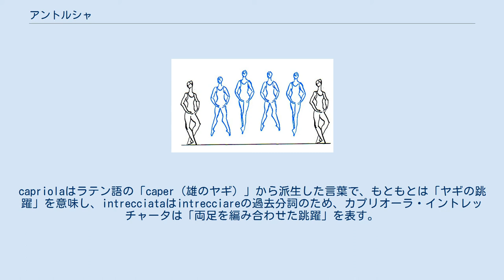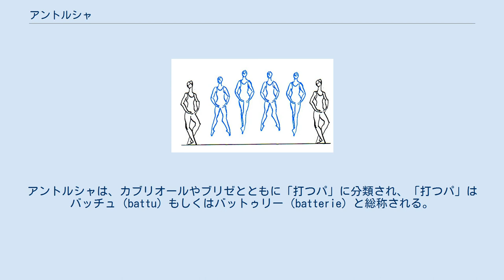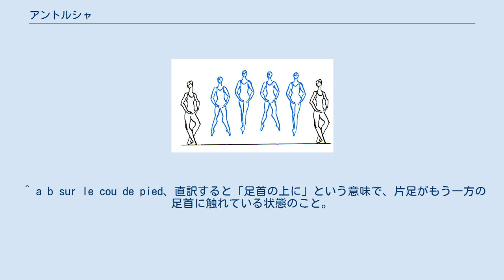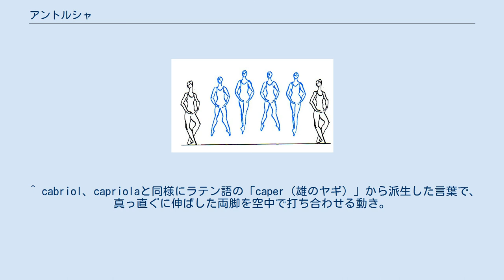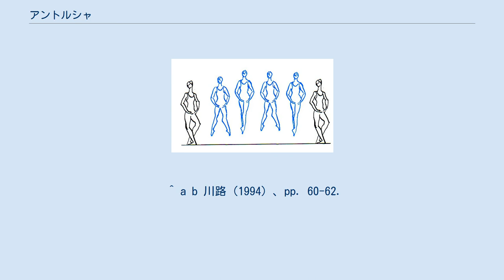アントルシャ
アントルシャ（仏：entrechat）は、バレエにおける技法の1つ。
両足で踏み切って垂直に跳躍し、滞空中に両足を交差させる（打つ）動きで、両足（5番ポジション）あるいは片足（シュル・ル・ク・ド・ピエ）で着地する。
足を交差させる回数によって、アントルシャ・カトル（entrechat quatre、4回）、アントルシャ・シス（entrechat six、6回）などの種類がある。
バレエにおいては、男女の別なく頻繁に用いられる技法である。
 アントルシャという単語の起源は、もともとはイタリア語のイントレッチャーレ（intrecciare）もしくはカプリオーラ・イントレッチャータ（capriola intrecciata）からといわれる。
capriolaはラテン語の「caper（雄のヤギ）」から派生した言葉で、もともとは「ヤギの跳躍」を意味し、intrecciataはintrecciareの過去分詞のため、カプリオーラ・イントレッチャータは「両足を編み合わせた跳躍」を表す。
アントルシャはイントレッチャータ、もしくは名詞のイントレッチョ（intreccio、編むこと、編んだものという意味）がフランス語化したものとされる。
 アントルシャはもともと男性のみの踊りであったが、18世紀に入ると女性ダンサーも踊り始めた。
女性ダンサーとして初めてこれを踊ったのは、1726年にパリでデビューしたマリー・カマルゴといわれる。
卓越した舞踊技術の持ち主だったカマルゴは、それまで男性のみの踊りとされていたカブリオールやアントルシャ・カトル（後述）などの跳躍や素早い足技を取り入れた。
カマルゴは素早いアレグロの動きを楽にこなした上で足先の細かい妙技が観客からよく見えるようにするため、当時使われていたかかと付きの舞踊靴やクジラの骨を使ったパニエで大きく膨らませた重たく非実用的なスカートを拒絶した。
そしてかかとなしの舞踊靴を履き、膝から下がよく見えるようにスカートのすそを切り詰めた衣装で舞台に登場した。
カマルゴの衣装改革は18世紀当時としては大胆な試みであったが、それは現代まで続くバレエ衣装改革の先駆けとなった。
 アントルシャ・シス バレエの技法においては、跳躍してから伸ばした両足を接触させるかすれ違わせてから引き離す（交差させる）一連の動きを「足を打つ」と表現する。
アントルシャは、カブリオールやブリゼとともに「打つパ」に分類され、「打つパ」はバッチュ（battu）もしくはバットゥリー（batterie）と総称される。
 アントルシャは足を交差させる（打つ）回数で呼び方が異なる。
回数は足を開くのと閉じるのをそれぞれ「1回」と数える。
 実際の舞台においては、女性ダンサーはアントルシャ・カトル、男性ダンサーはアントルシャ・シスが一般的である。
女性ダンサーの場合は『ジゼル』第2幕でのカトルの連続や『白鳥の湖』の『4羽の白鳥の踊り』（手をつないだダンサー4人が同時にカトルを連続で行う）などが名高い。
男性ダンサーでは、『眠れる森の美女』第3幕の『青い鳥のヴァリアシオン』での10連続のシスは難度が高く、作品の見せ場となっている。
 なお、アントルシャには片足で着地するものも存在する。
アントルシャ・トロワ（entrechat trois、3回）は右足を前にした5番ポジションから両足で踏み切って垂直に跳び、空中で足の前後を入れ替えると同時に打ち合わせ、左足で着地する。
以下、サンク（cinq、5回）、セット（sept、7回）、ヌフ（neuf、9回）と続くが、可能不可能は別として足を打つ数は無限に増やし得る。
片足で着地するアントルシャは着地時に右足をシュル・ル・ク・ド・ピエにした位置によって、ドゥシュー dessus（上）とドゥスー dessous（下）、またはドゥヴァン devant（前）とデリエール derriere（後ろ）がある。
 ^ a b sur le cou de pied、直訳すると「足首の上に」という意味で、片足がもう一方の足首に触れている状態のこと。
日本では「スュル・ル・ク・ド・ピエ」あるいは単に「ク・ド・ピエ」などともいう。
 ^ cabriol、capriolaと同様にラテン語の「caper（雄のヤギ）」から派生した言葉で、真っ直ぐに伸ばした両脚を空中で打ち合わせる動き。
通常は男性ダンサーが行う跳躍で、『ジゼル』第2幕のアルブレヒトのヴァリアシオンなどで見られる。
 ^ brisé、動詞briserの過去分詞から派生した言葉で...